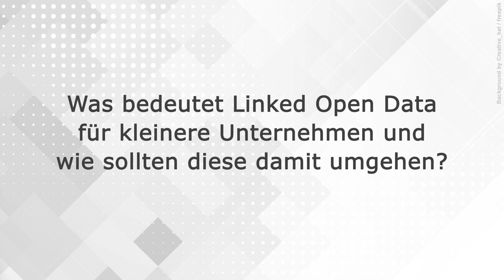Interview mit Prof. Guido Sommer, Hochschule Kempten, Linked Open Data im Tourismus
Sie möchten nähere Informationen zum Thema "Linked Open Data" oder "Data Management" erhalten? Online-Kurse, die diese Inhalte behandeln, finden Sie

Original-Video:
Titel: „Interview mit Prof. Guido Sommer, Hochschule Kempten, Linked Open Data im Tourismus“